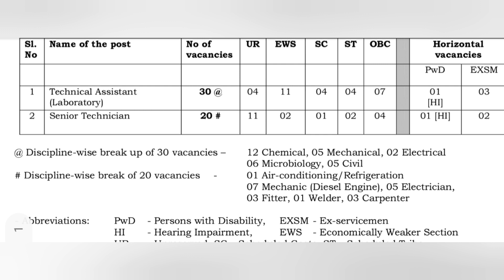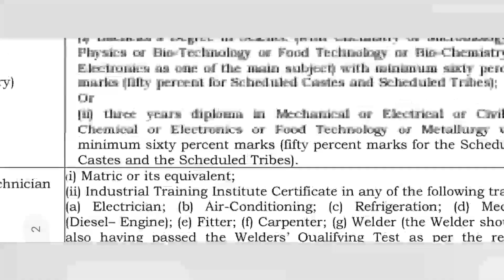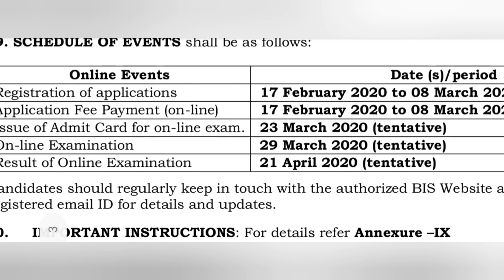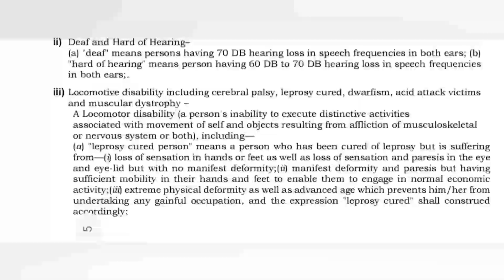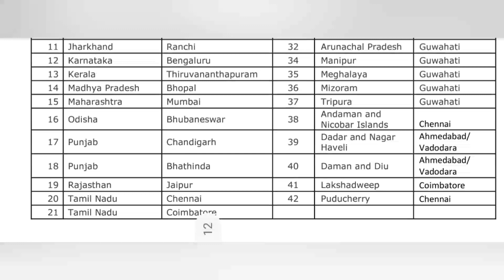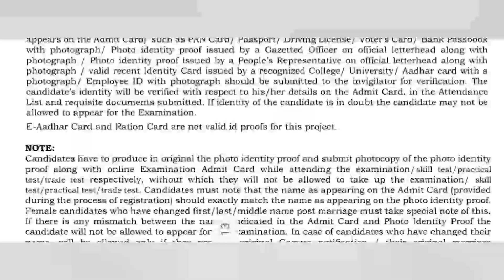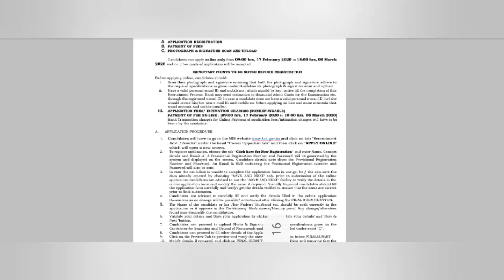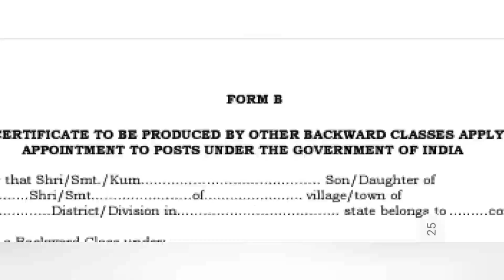RECRUITMENT 2020 Bureau of Indian Standards Government jobs Technical Vacancies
Latest vacancies in Bureau of Indian Standards Government jobs Technical Engineering Professional

Link of Advertisement:-

Thanks!!